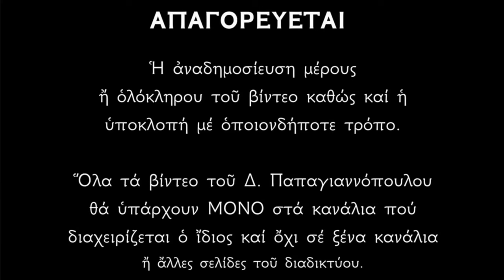🌸 22 Οκτωβρίου - γιορτή : Άγιος Αβέρκιος Ιεραπόλεως ο Θαυματουργός